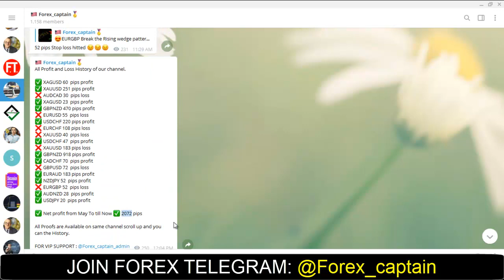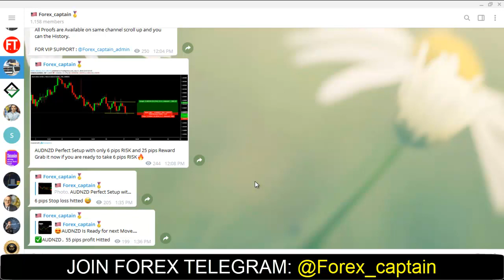FREE FOREX SIGNALS TELEGRAM 2020 FOREX SIGNALS TELEGRAM 2020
✅Join with us & Get free Service.
       1) We Teach You Trading Strategy for free
       2) Free Support For Trading Related.
       3) weekly VIP Free webinar

FREE FOREX SIGNALS TELEGRAM 2020

FOREX SIGNALS TELEGRAM 2020

Technical Analysis of the Financial Markets:

Market Wizards: Interviews with Top Traders:

The Intelligent Investor:

Rich Dad Poor Dad:

Adil Khan